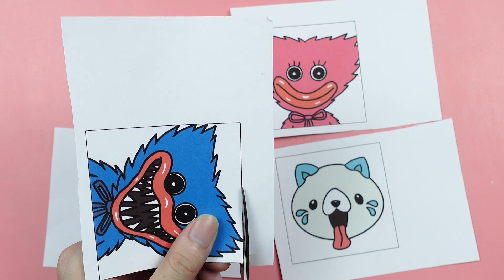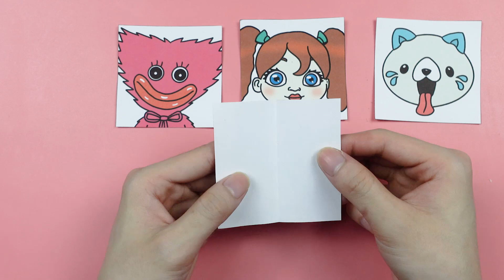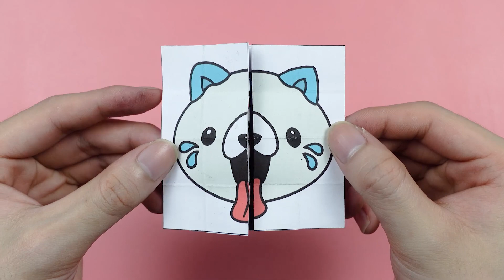Tutorial Poppy Playtime Transformations | Endless Card